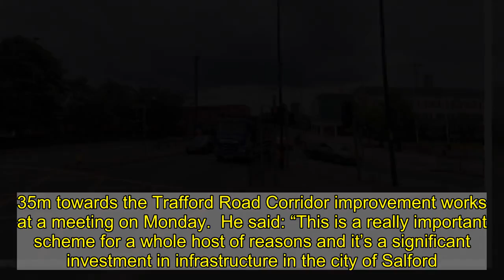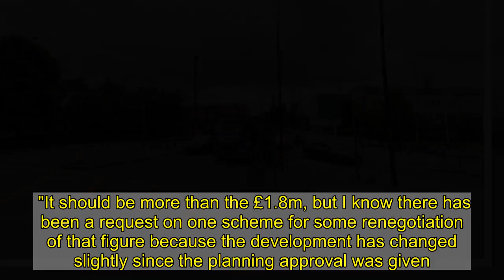Millions of pounds from developers’ contributions to pay for Trafford Road works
Millions of pounds from financial contributions which developers have recently paid Salford council will be spent on improving the Trafford Road corridor.  The council has set aside £1.35m from Section 106 Agreements for three Salford Quays developments to fund highway and public realm works.  The work to upgrade five junctions, stretching from Broadway to Clippers Quay, includes creating segregated cycle lanes and new Cyclops junctions.  New technology will be used to monitor and control traffic with message signing to advise road-users of upcoming events that may affect their journey.  In addition, there will be works to improve connectivity between residential areas of Ordsall and businesses or recreation facilities within Salford Quays.   Swinton councillor Derek Antrobus, lead member for planning and sustainable development, said the scheme will 'transform' the way people move around.  He said: “I think it will take away Trafford Road from being a real barrier between Ordsall and Salford Quays into a place that joins the two places together so strategically. It’s of great importance to us.”  Salford city mayor Paul Dennett approved the allocation of £1.35m towards the Trafford Road Corridor improvement works at a meeting on Monday.  He said: “This is a really important scheme for a whole host of reasons and it’s a significant investment in infrastructure in the city of Salford.  "What we’re doing with this investment is encouraging more active travel through walking and cycling."    The council has already secured £1.35m from the developments at Dock Office, Michigan Avenue and King William Street, but a further £1.8m is expected from other schemes in the Salford Quays area further down the line.  Salford council committed to match funding £4.5m for the work on Trafford Road in 2018 and has secured grants worth £15.3m from Greater Manchester.  It will now offset some of this cost with Section 106 contributions as planned.  Principal engineer Richard Tindall said the further £1.8m figure has not been finalised and will be subject to negotiation with the developers at a later date.  He said: “We expect to receive that contribution over the next year or so as developments proceed.   "The only doubt on it is the actual final amount because the amounts are index linked.  "It should be more than the £1.8m, but I know there has been a request on one scheme for some renegotiation of that figure because the development has changed slightly since the planning approval was given.”  The city mayor agreed to delegate authority to the council's strategic director for place, in consultation with the head of planning and Section 106 officer, to allocate contributions not yet received but identified for the Trafford Road Corridor project.